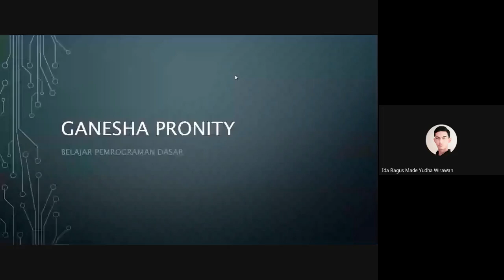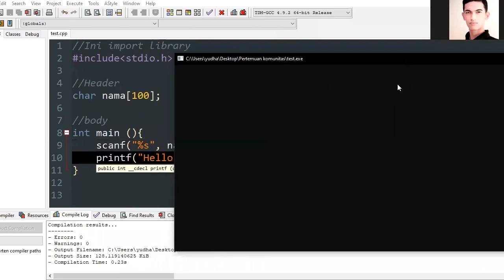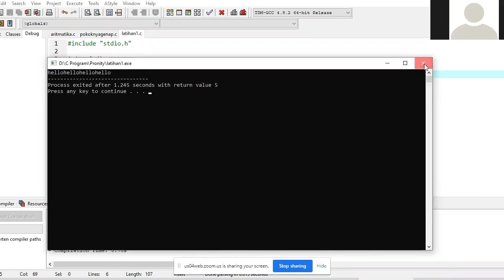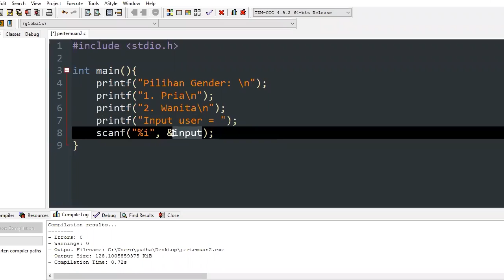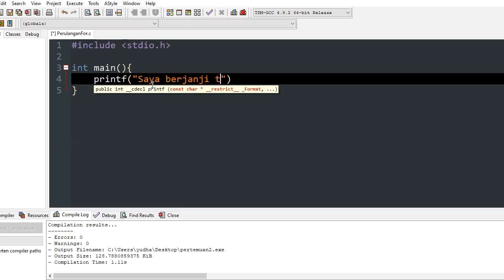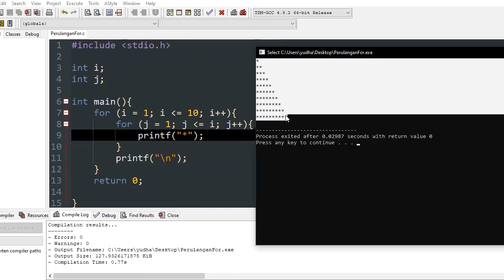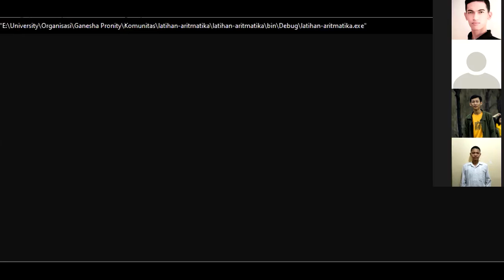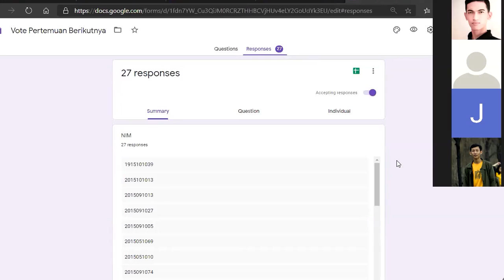#2 [10102020] PERTEMUAN KEDUA "NGOBAR ANYTHING"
Ganesha Pronity | Komunitas Programming HMJ TI 2020

Hari/Tanggal                : Sabtu, 10 Oktober 2020
Waktu dan Tempat      : 10.00 WITA, Google Meet dan Zoom

Pemateri:
1. Komang Jepri Kusuma Jaya
2. I Nyoman Triarta
3. Ida Bagus Made Yudha Wirawan

Jumlah Peserta: 35 Orang

G-Promers